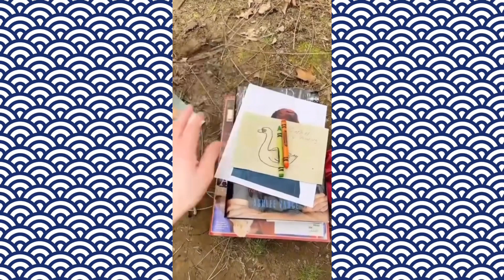Funniest viral reels out there part 1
This are the funniest reels i found today in instagram.